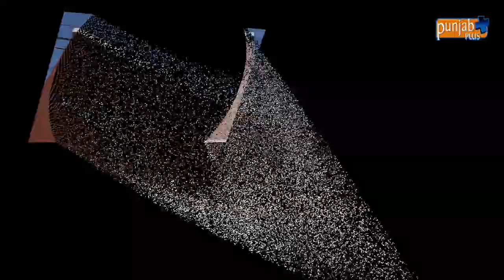BAJAJ SWEETS & FAST FOOD (KAPURTHALA)